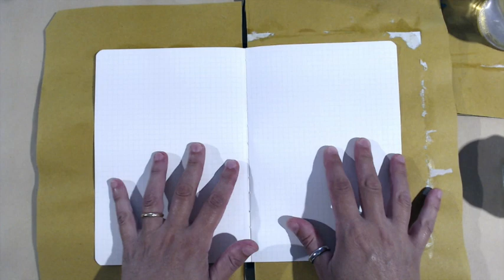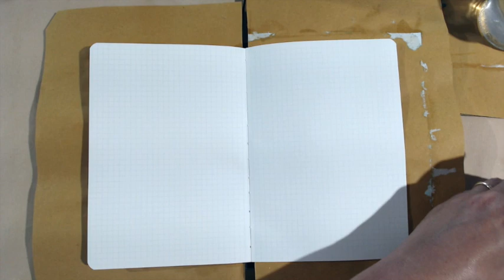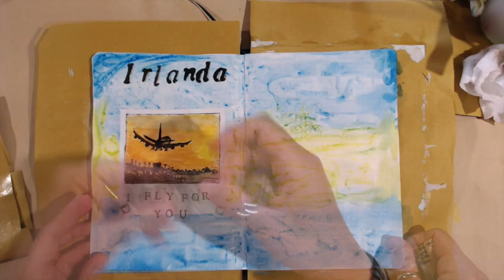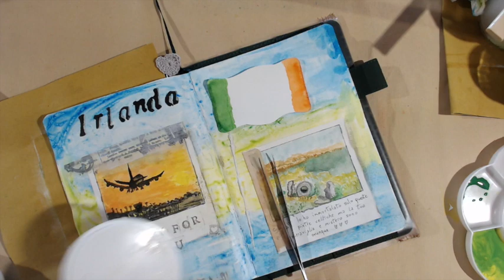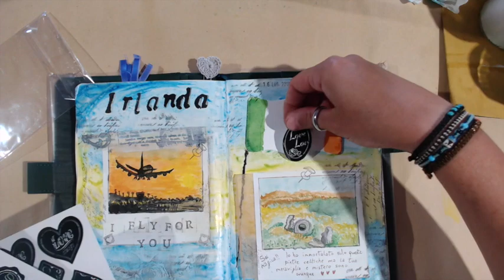CONTEST: VACANZADASOGNO di TN & SCRAP ZONE (Facebook ) 🌏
Realizzo insieme a voi le pagine per il Contest del mio gruppo Facebook ( link qui sotto!! :-)  ).
Non sono pienamente soddisfatta del risultato ma…pazienza…si fa sempre in tempo a migliorare!! :-)
Baciottiiiiiii